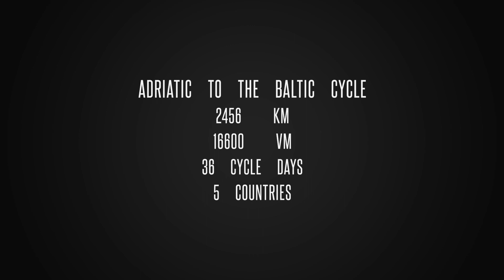Cycle Tour Day 36 Cycle Prague to Karlstejn to Prague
Connal Tours European Cycling Adventure. The ABC Tour - Adriatic to the Baltic Cycling Tour.
Cycle Day 36: Prague to Karlsteyn & return (Czech Republic). 72km (570vm). Out high through the hills and return low along the rivers. Tad windy & gusty up high. Lots of cyclists & roller bladers as we got close to Prague on the way back. Pretty awesome castle perched high on a hill looking down a valley. Didn't do a tour as our timing was wrong and most tours were in Czech. Stopped for lunch at a riverside bar on the way home. For our last day of cycling, it was a great way to finish. Riding out through inner Prague early on a Sunday morning was a treat to pretty well have the streets to ourselves. Was also good to ride with very little luggage. Now a couple more days in Prague. Wash & pack the bikes, then homeward bound. Chanced upon an excellent Korean Restaurant nearby to satisfy our hunger and thirst from today's activities. Last cycle day. Total 36 cycle days over 7 weeks, 2456km cycled, 16600 vm climbed. We could have kept on cycling. Such an adventure.
Day 36 of 7 weeks cycling the 2400km from south coast to north coast in Europe and a little bit extra.
connalkit.com.au for all your cycling touring clothing. 2nd July 2023.